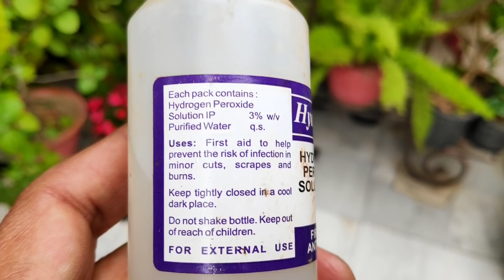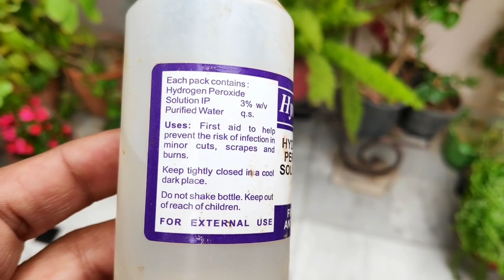फंगिसाइड के पांच बेहतरीन मुफ्त के विकल्प, Top 5+1 free fungicide substitute in gardening